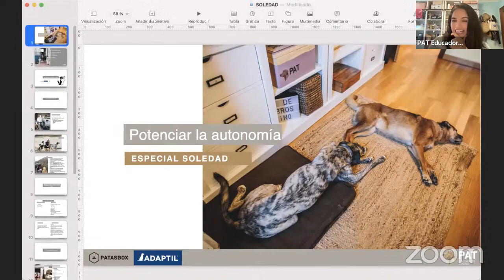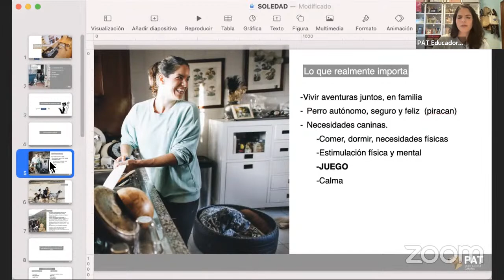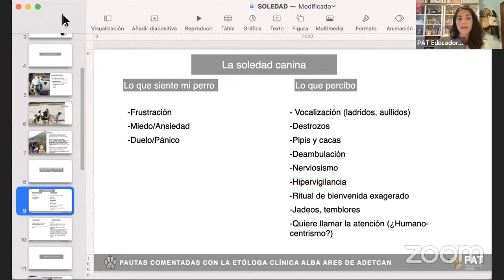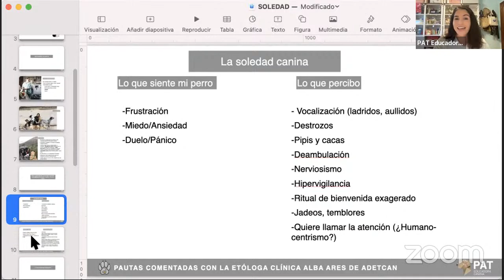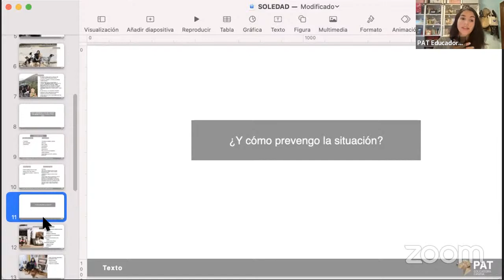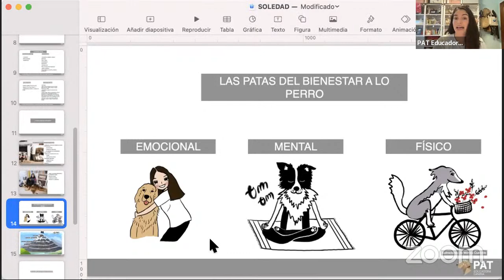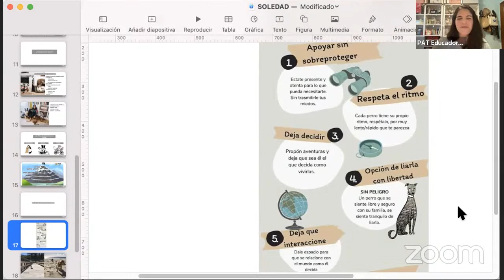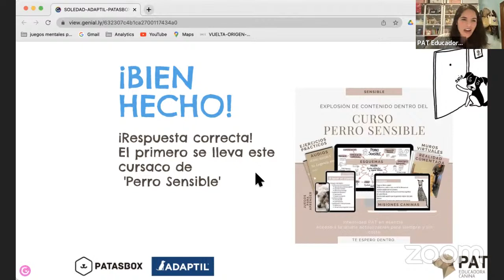[TALLER] Ayuda a tu perro a superar situaciones de estrés.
Potencia su seguridad e independencia y ayúdale a identificar la ansiedad por separación (APS).

En esta formación aprenderás:

☑️ Potenciar su seguridad y autonomía para que la convivencia sea armoniosa.
☑️ Aprender a ajustar las situaciones y las aventuras para que tu perro disfrute y esté tranquilo.
☑️ La importancia de ocuparte de que tu perro esté cómodo en soledad.
☑️ Volver a la rutina y que tu perro aprenda a vivir como un juego.

Impartido por Patricia Guerrero  @PAT Educadora Canina  educadora canina y divulgadora.

Taller presentado por Adaptil y Patasbox.